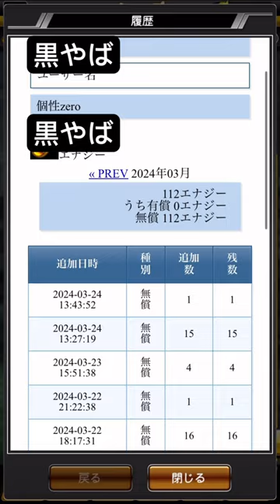これが証拠です#プロスピa